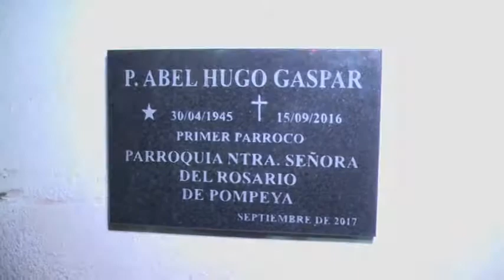Misa Homenaje al Padre Abel